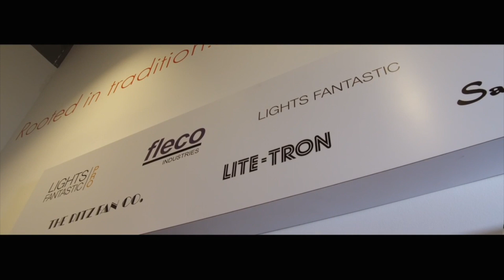A Brief History with Larry Sayah Part 3: The Downturn/Core Values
Larry talks about Texas Fluroscents downturn and his core values for a successful business